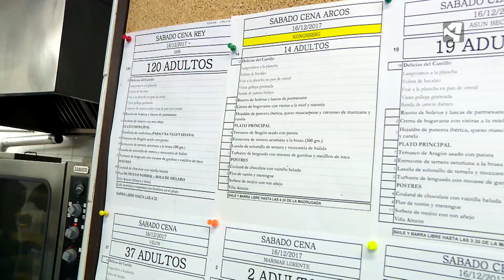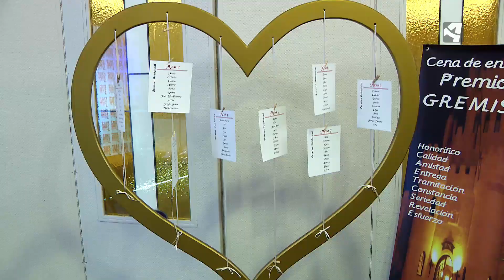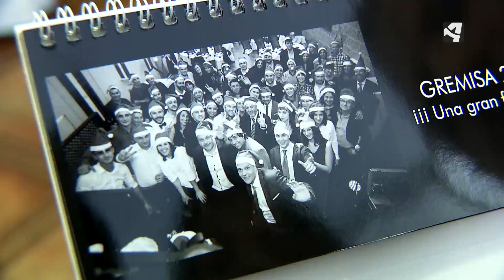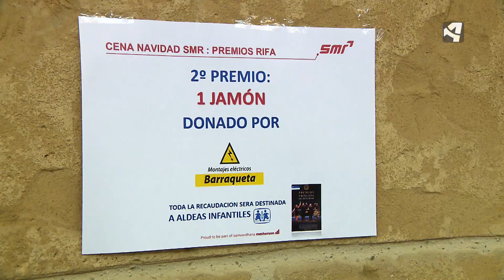Cómo se organiza una cena de empresa para 700 personas